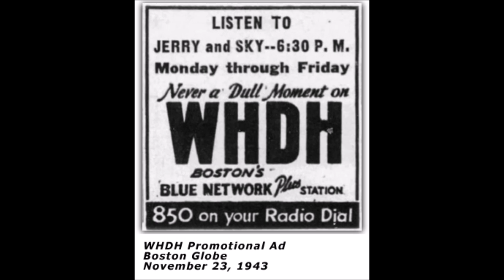Jerry and Sky - Orange Blossom Special [c.1947].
[Written by Ervin T. Rouse]
1st. Recorded 1939
     by Ervin and Gordon Rouse

Issued on SONORA 7050
   and MGM 10347 A [1949]

Gerald “Jerry” Howorth [gt/vcl duet],
Schuyler “Sky” Snow [gt/vcl duet], Ralph Jones [dobro],
 William “Bill” Carver [dobro], Allen “Bud” Arthur [fiddle],
Joseph “Joey” Paul [accordion]
and  unknown musicians

Both Born in Nashville Tennessee

1st. Radio Appearance 1938
Recorded 1945 to 1950
1985  -  Massachusetts CMA  Hall of Fame